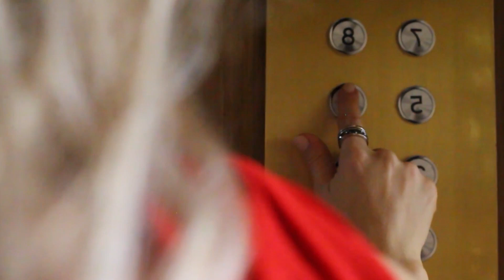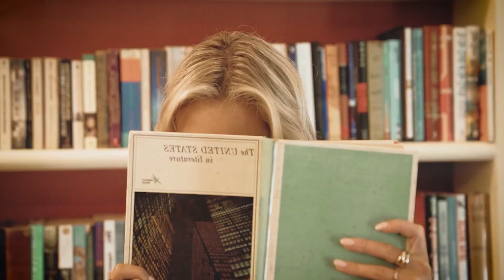Best Deep House Summer Music Mix - Zara Joy - Wicked Game, Jay Stan - This Feeling, Myra Bella - G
Best Deep House Summer Music Mix - Zara Joy - Wicked Game, Jay Stan - This Feeling, Myra Bella - Guess Where, Otilia - You you (Peppa 118
Cu-Sutele Playlist Mix made with Love by  Youtube Music Channel:
00:00:10  |  01. Zara Joy - Wicked Game
00:03:13  |  02. Jay Stan - This Feeling
00:05:34 | 03. Myra Bella - Guess Where
00:08:43 | 04. Otilia - You you (Peppa Dj remix)
00:11:11 | 05. Damir Cash - Jungle Night
00:14:23 | 06. Ian Burlak - Sleepless Nights (Extended)

Welcome to our curated selection of the hottest international hits, with hottest girls featuring chart-toppers like 'Zara Joy Wicked Game' and 'Jay Stan This Feeling'. Dive into the electrifying world of mega hits, fereign music, english music, spanish music, where every track is a journey through the latest in global pop sensations. Whether you're cruising down the street, hitting the books, or simply unwinding, our foreign music playlist promises to elevate your mood with best beats and captivating melodies. From the pulsating rhythms of 'Guess Where )' to the irresistible charm of 'You you (Peppa Dj remix) )', our collection spans genres and styles, ensuring there's something for every taste. Explore the dynamic fusion of pop, dance, and electronic sounds that define the contemporary music scene. Get ready to groove to the sounds of today's top 40 hits, perfect for any occasion, whether it's a night out on the town or a day at the beach. Immerse yourself in the ultimate playlist experience, designed to keep you moving and grooving from start to finish.

 This is a official artistic music video with the purpose to explore the captivating beauty of our world through the lens of our talented and beautiful models and the creative direction of Kenneth White, Donald Gonzalez, Paul Roberts. In this visually stunning presentation, our girls models are Isabella Brown, Avery Garcia, Lily White, Zoe Lewis, Abigail Perez, elegantly showcase the allure of various breathtaking locations worldwide.